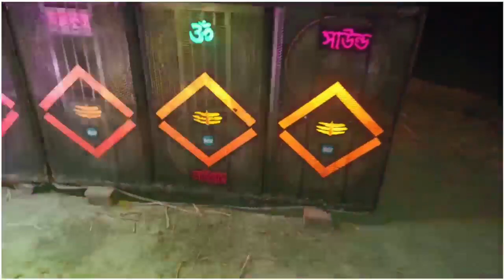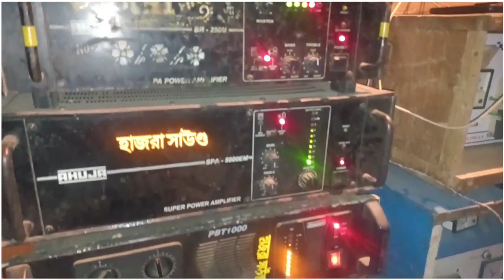হাজরা সাউন্ড আজ চাঁনচল কাঁপাচ্ছে।।হাজরা সাউন্ডে বক্সে এত পেসার কেন।।hazra sound love gram।dj box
hazra sound, hazra sound dialogue,
hazra sound bankura, hazra sound dj,
hazra sound vs joy maa durga,hazra sound competition,hazra sound love gram, hazra sound ck road, hazra sound vs bapi,
hazra sound song, hazra sound 6d box,
হাজরা সাউন্ড

6d box
dj BM remix
dj khabir
khabir star
dj vlog
box vhepel
Maa rukha Kali sound
Sur O Jhankar sound
হাজরা সাউন্ড
Bengal box
Bankura box